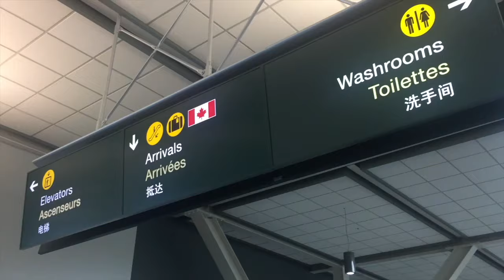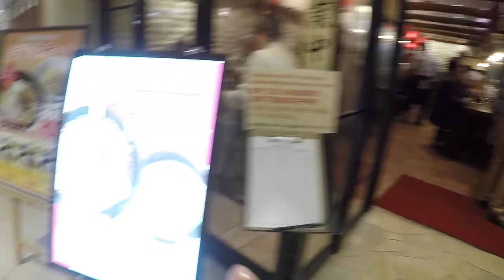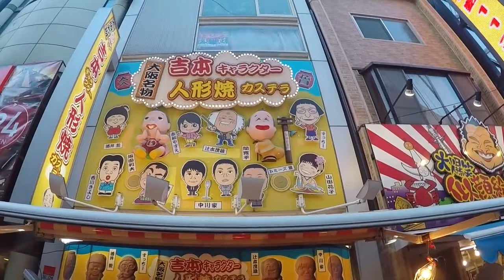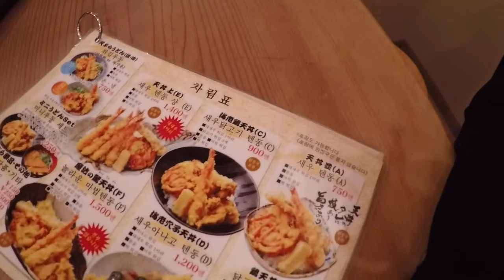She's Famous in Japan | Who is she? | Last Day in Japan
This is the last day we spent in Osaka Japan. Our first trip had to end after 10 days of exciting and awesomeness. Spent the day walking around Namba, Shinsaibashi and places we don't even know...mostly about some 40 mins walk from out hotel. Ramen was always awesome and the night cap was from the restaurant where we started. What you did not see in the vlogs was the experience in Don Quijote where we experienced some inconvenience in buying a designer bag. Security tag was intentionally detached and we had to call the attention of the sales staff. We thought we'd get in trouble and not be able to go back to the hotel (at 2am right before our flight). Good things the sales guys were on top of it and validation from the security cams did not get us in trouble. Japan, we will be back. soon!